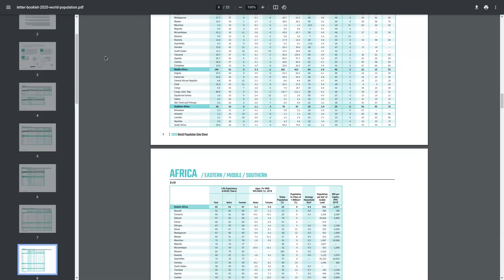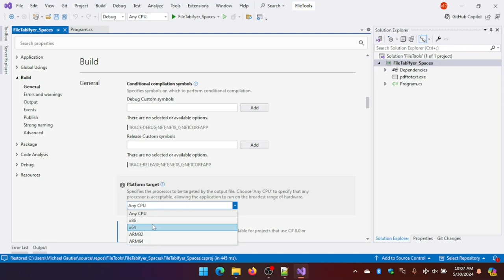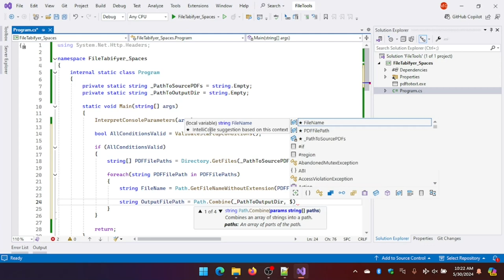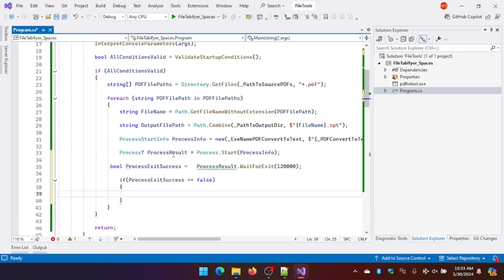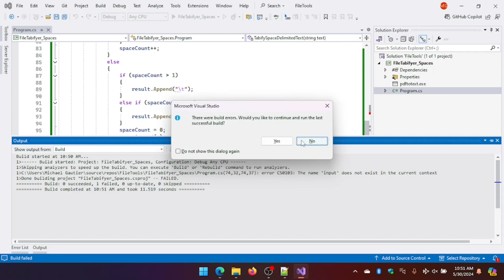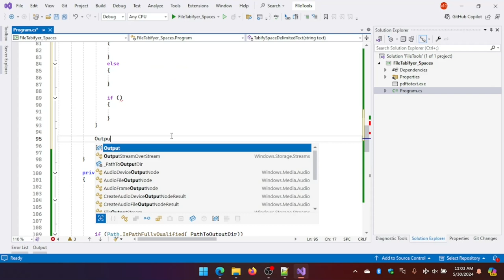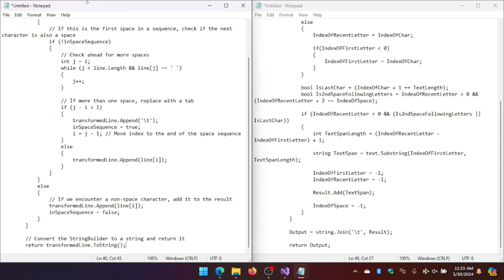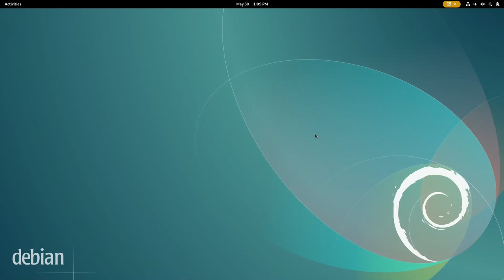Higher Mind Programming in 3 Dimensions (C#, C++, and GPT-4o)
Dimension 1 - Physical Reality
Dimension 2 - Virtual Reality (Computers, Digital, Electromagnetic Technology)
Dimension 3 - Higher Consciousness, Intuition, Epigenetic Memory

The 3rd level is inaccessible to technology and is the driver of virtual reality. By the way, Terrance Howard invented *visual* virtual reality. At the same time, interacting with physical reality can be made easier and streamlined through virtual reality. However, a real opportunity for enhancement of the human, the spirit, ether and physical reality is at a maximum when the human sustains at the center of action, cognition, and transformation. It begins with knowing "you are the one".

The general public and business decision makers have been given an idea about Artificial Intelligence that suggests it as a replacement for the mind. What is missed in this suggestion is that AI is just that, a representation of intelligence that is artificial. Just like ultra-processed food causes health problems, fake intelligence in this case can cause a weakening of skills and abilities in people that accumulate society wide into a weakening of social infrastructure, technology, and progress.

Unlike ultraprocessed food, AI tools are genuinely useful if handled the right way in the right perspective. The core understanding of widely available AI is it is based on the Internet which relates to the adage, "don't believe everything you watch on TV" which is to say the quality of data on the Internet is so uneven as to influence the quality of AI.

You can get good hints and suggestions through the way AI can summarize and replay information in a contextually relevant way. However, the depth of the output from AI in terms of quality can be misleading and can weaken an actual real world solution depending on how detailed versus reliable the output needs to be in support of actual use.

That is to say, AI is a good for prototyping and refreshing your memory or answering basic questions but the more "expert" the answer needs to be, AI tends to produce more errors as the importance of the answer goes up. The more important that answer be detailed, extensive, high quality and exceptionally reliable the more the case it is that you'll want a person rather than artificial intelligence as the source of support.

The other issue you have is just as large with large language models is the amount of time invested in their use on a given task can (not always but often) match or exceed the time it would take to pursue the same without the use of the AI. When it comes to software development, the amount of time attempted in fixing or mitigating errors from AI output can often match or exceed the same time spent debugging code in the first place.

AI can be productive if you use it the right way but can be utterly destructive to profit, process and progress if you either over depend on it or use it as an alternative to intentional intellect and intuition by a person when it comes to advanced creation, analysis and management activities.

00:00 Start
02:52 XPDF
10:06 Visual Studio
34:25 PDFtoText C#
45:40 TabifySpaceDelimited C#
46:20 AI Generated Code
01:05:06 Living Mental Code
01:12:40 Find the Error
01:15:36 Version 7
01:18:36 Compare AI and Living Mental Code
01:25:44 Linux and C++
01:28:20 Compile and Run Error 1
01:29:05 Compile and Run Error 2
01:32:35 Compile and Run Success
01:35:37 End